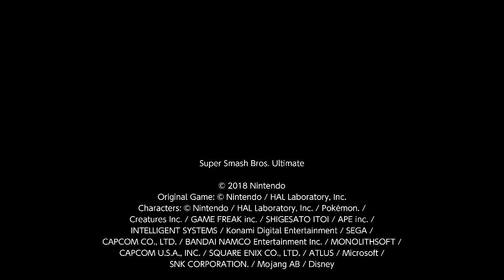Super Smash Bros. Ultimate 1v1 Darkness Sephiroth Vs Cloud (8)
I am Sephiroth and GuTz is Cloud. I am yega.